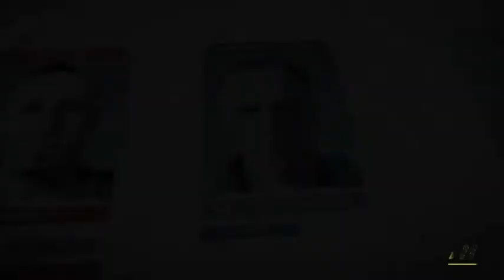Call of Duty: Advanced Warfare - Mission 5: Aftermath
4 years after the attack, Mitchell and Gideon look for Hades' right hand man